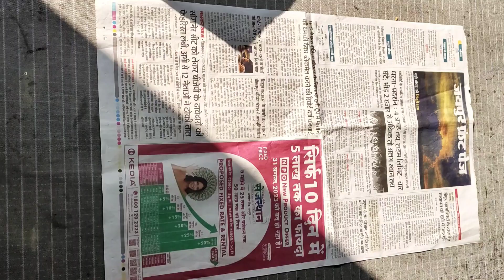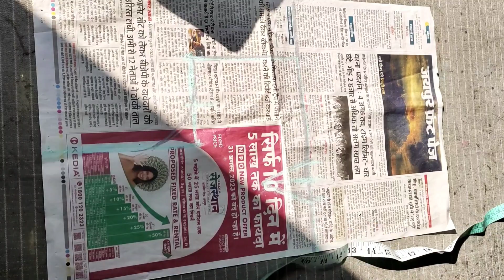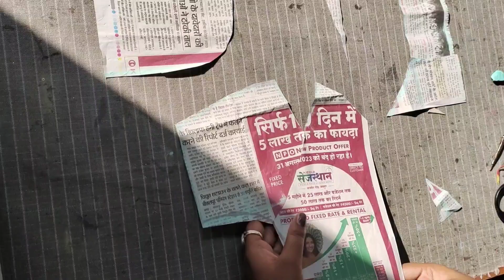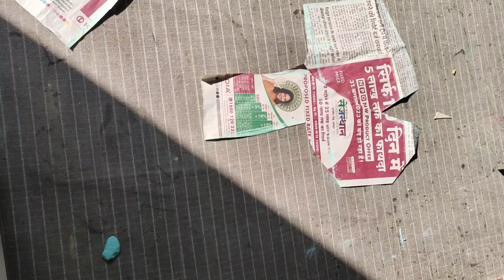30 size blouse cutting and stitching full video upload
30 size blouse cutting and stitching full video upload